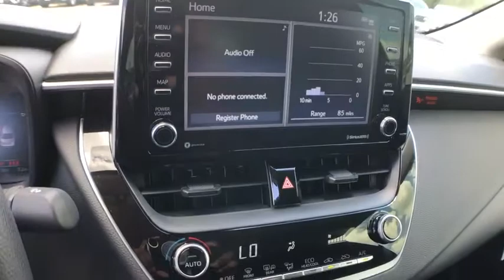2021 Toyota Corolla Lewisville, Dallas, Carrollton, Richardson, TX MJ117671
New 2021 Toyota Corolla available in Lewisville, Texas at Lone Star Toyota. Servicing the Dallas, Carrollton, and Richardson, TX area.

1547 S. Stemmons Fwy

Celistite 2021 Toyota Corolla LE FWD CVT 1.8L I4 DOHC 16VbrbrRecent Arrival! 30/38 City/Highway MPG
Wheels: 16 Wide Vent Steel|Premium Fabric Seat Trim|Radio: Audio AM/FM w/Navigation|Exterior Parking Camera Rear|Auto High-beam Headlights|Distance pacing cruise control: All-Speed Dynamic Radar Cruise Control (DRCC)|Emergency communication system: Safety Connect with 3-year trial|4-Wheel Disc Brakes|6 Speakers|Air Conditioning|Electronic Stability Control|Front Bucket Seats|Front Center Armrest|Tachometer|ABS brakes|AM/FM radio|Automatic temperature control|Brake assist|Bumpers: body-color|Delay-off headlights|Driver door bin|Driver vanity mirror|Dual front impact airbags|Dual front side impact airbags|Front anti-roll bar|Front reading lights|Front wheel independent suspension|Fully automatic headlights|Heated door mirrors|Illuminated entry|Knee airbag|Low tire pressure warning|Occupant sensing airbag|Outside temperature display|Overhead airbag|Panic alarm|Passenger door bin|Passenger vanity mirror|Power door mirrors|Power steering|Power windows|Radio data system|Rear anti-roll bar|Rear seat center armrest|Rear window defroster|Remote keyless entry|Security system|Speed control|Speed-sensing steering|Split folding rear seat|Steering wheel mounted audio controls|Telescoping steering wheel|Tilt steering wheel|Traction control|Trip computer|Variably intermittent wipers|Roadside assistance coverage: 24 months/ unlimited distance